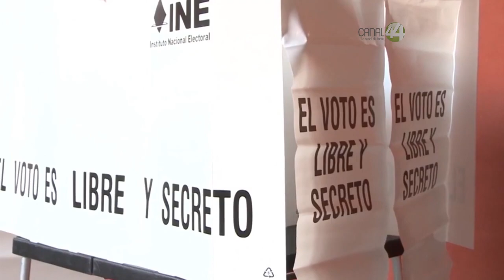Propone diputada priista que regidores sean electos por los habitantes de las zonas en las que viven